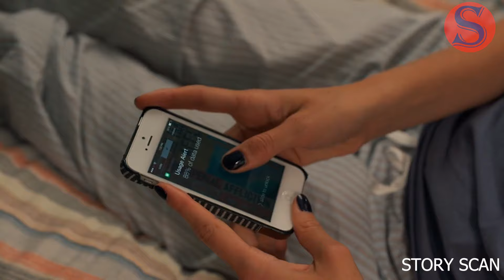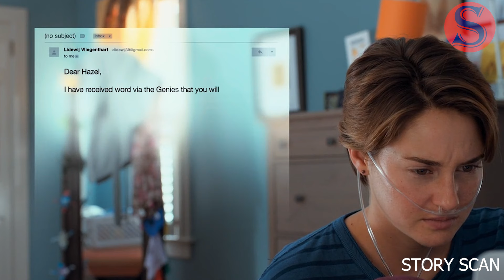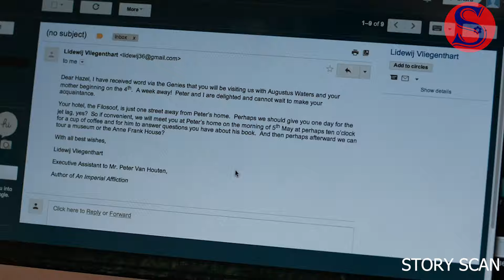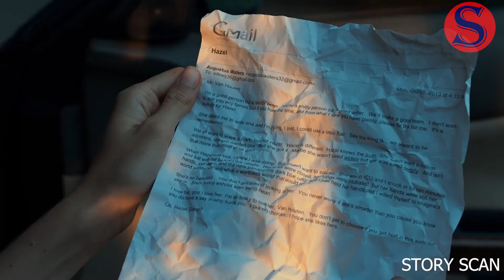They Fell in Love at Cancer Support Group Where Kids Fought Hard and Loved Even Harder